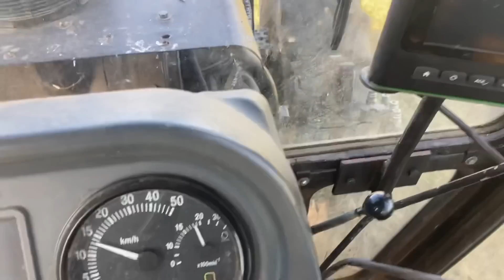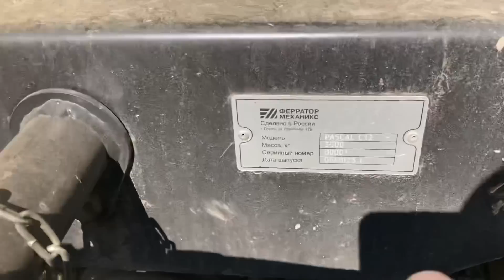Прессуем сенаж на новом российском прессе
Продолжаем испытания пресс-подборщика Паскаль С12